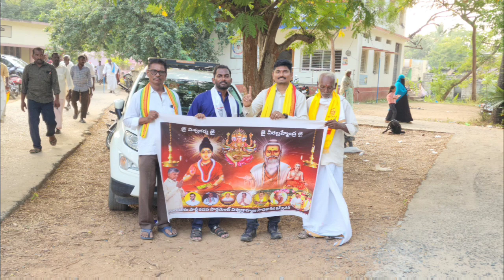2024, జనవరి 19వ తేదీ "రా కదలి రా" కార్యక్రమం - కడప జిల్లా కమలాపురం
ఈరోజు 19వ తారీకు జనవరి 2024..
నారా చంద్రబాబునాయుడు గారి పిలుపుమేరకు..

తెలుగుదేశం పార్టీ కడప పార్లమెంటు అధ్యక్షులు మాజీ ఎమ్మెల్యే శ్రీ మల్లెల లింగారెడ్డి గారు..
తెలుగుదేశం పార్టీ మైదుకూరు నియోజకవర్గ ఇన్చార్జ్
మాజీ టీటీడీ చైర్మన్ శ్రీ పుట్టా సుధాకర్ యాదవ్ గారి ఆదేశాల మేరకు..
కడప పార్లమెంటు పరిధిలోని కమలాపురం నియోజకవర్గంలో జరిగిన "రా కదలిరా" కార్యక్రమానికి టిడిపి కడప పార్లమెంటు విశ్వబ్రాహ్మణ కమిటీ తరఫున పాల్గొనడం జరిగింది.

మాతో పాటుగా జనసేన పార్టీ మైదుకూరు నియోజకవర్గం ఐటీ వింగ్ కోఆర్డినేటర్ శ్రీ భూమి రెడ్డి సిద్ధాంత్ గారు కూడా పాల్గొన్నారు.

మీ,
బ్రహ్మ శ్రీ విశ్వనాథ్ ఆచార్య,
టీడీపీ కడప పార్లమెంట్ విశ్వబ్రాహ్మణ కన్వీనర్.